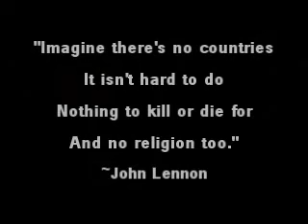Brian Ernst // September 11, 2011 // Slidell, LA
Recorded live at Times Grille [Slidell, LA].